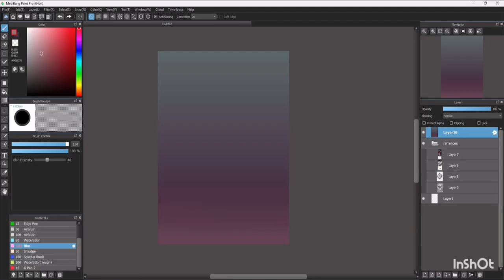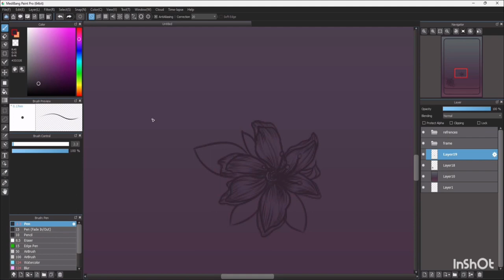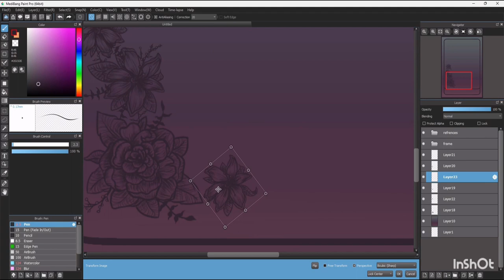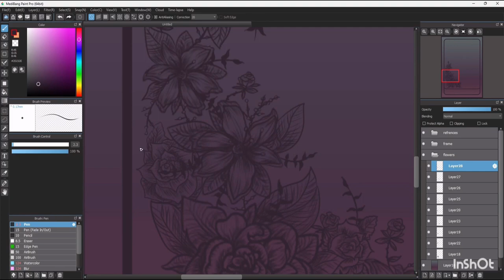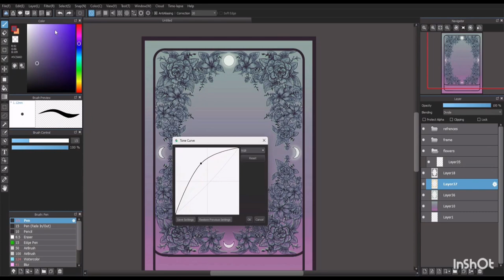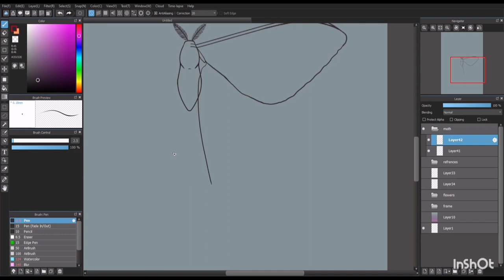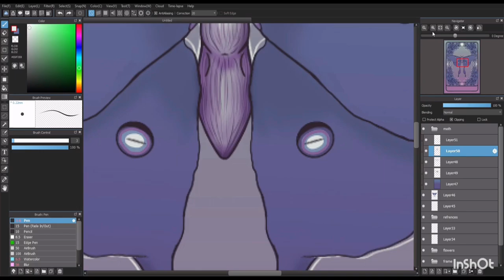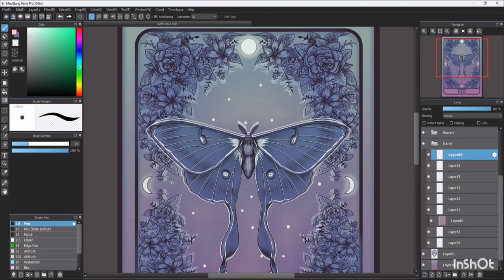Lunar moth tarot card speed paint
This is my first speed paint I've uploaded so I hope it does well. :) This drawing was a commission for a friend of mine. I will be selling prints of various sizes and colors in the future and some of the profits will be also be going to my friend who commissioned the idea. This drawing was made on Medibang Paint Pro with my Wacom One drawing tablet, which is my go to, and I recommend it for any artist wanting to get into digital art. A thumbs up always helps and I hope this inspires you to make something as well! :)))